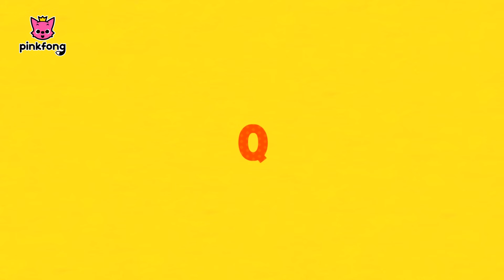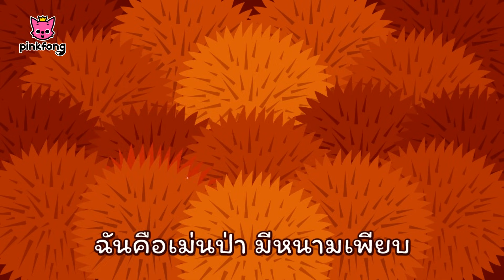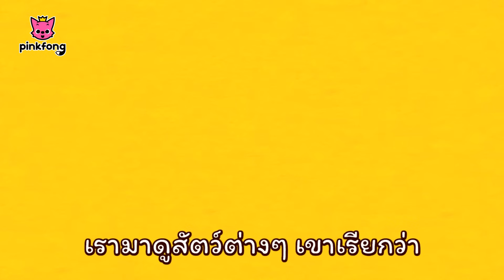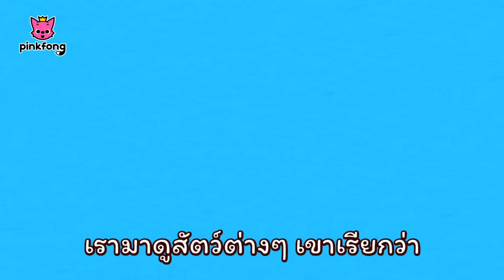ลูกสัตว์เพื่อน และเพลงอื่นๆ | +รวมเพลงฮิต | เพลงสัตว์ | พิ้งฟอง(Pinkfong) เพลงและนิทาน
รวมฮิตเพลงเด็กยอดนิยม
มาร้องและเต้นไปกับ รวมฮิตเพลงเด็กกันเถอะ!

คุณกำลังชม "ลูกสัตว์เพื่อน และเพลงอื่นๆ", เพลงสัตว์ แสนสนุกจาก พิ้งฟอง
ไปพบกับสัตว์นานาชนิด กับเพลงสัตว์กันเลย!